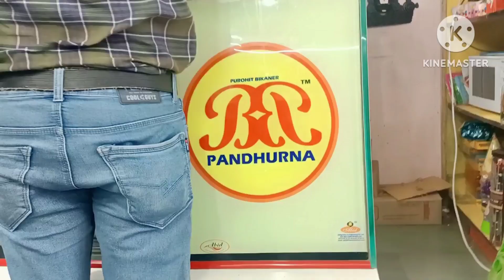Tanmay birthday celebration vlog